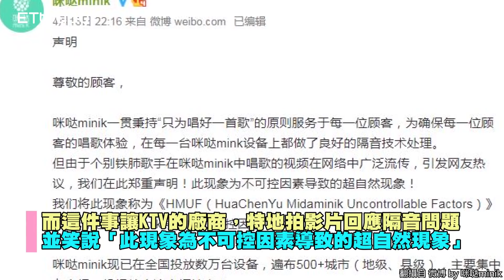華晨宇「以為有隔音」投幣式KTV「忘情飆唱」！ 結果路人全回頭超尷尬ＸＤ